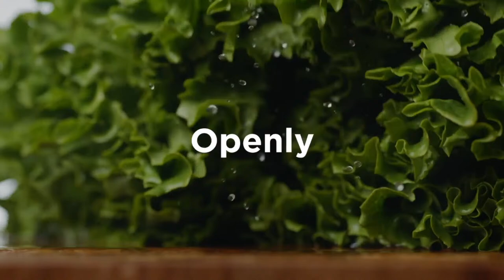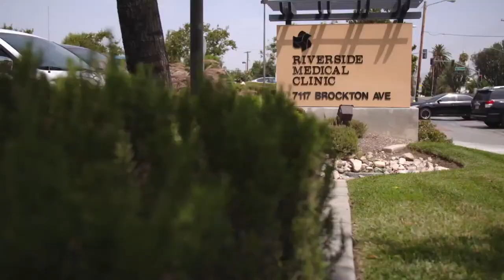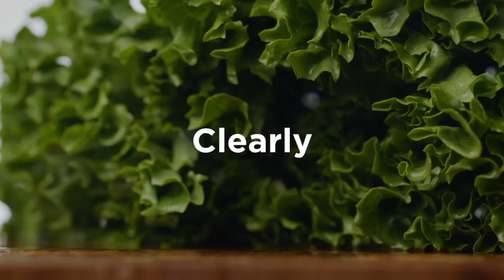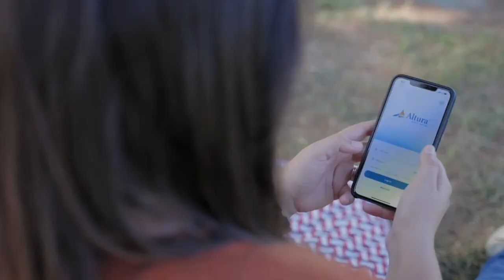The Lancer Joust - Portland State vs St. Thomas (Men's Basketball)